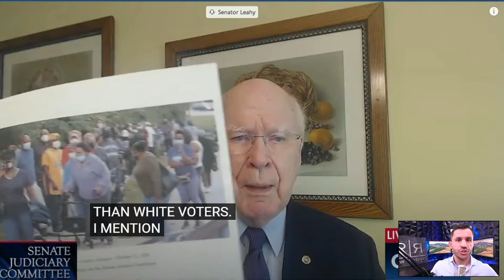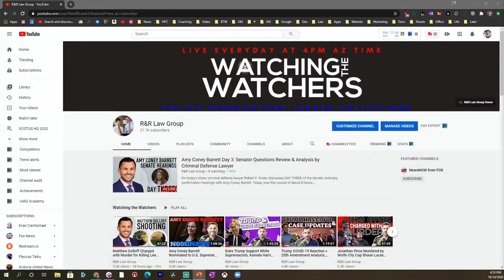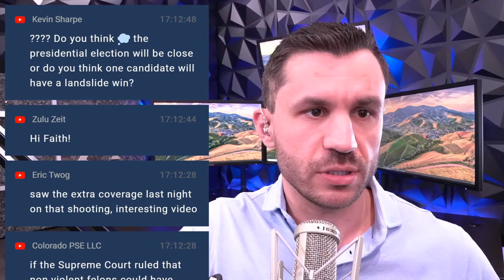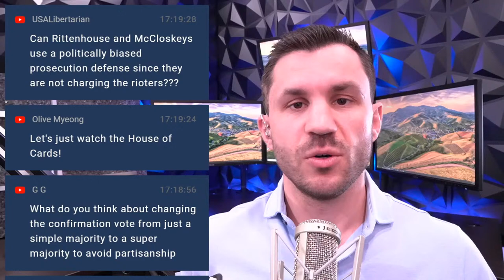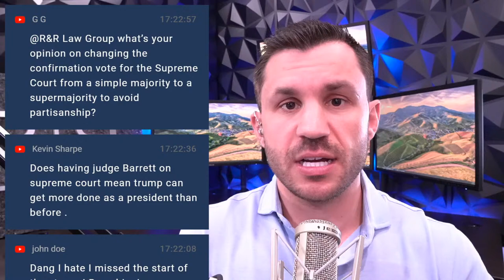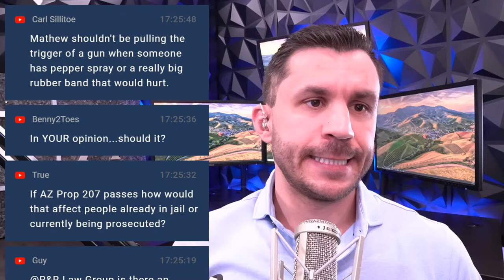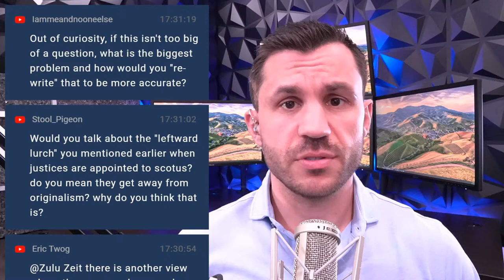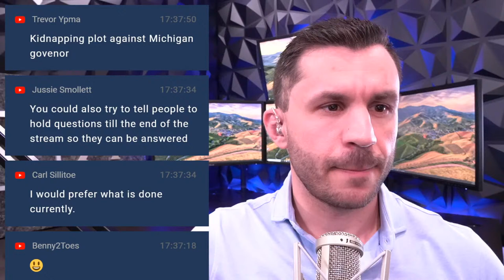Amy Coney Barrett Day 3: Senator Questions Review & Analysis by Criminal Defense Lawyer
On today's show, criminal defense lawyer Robert F. Gruler discusses DAY THREE of the Senate Judiciary confirmation hearings with Amy Coney Barrett.

Today, over the course of about 8 hours, members of the Senate Judiciary Committee had the opportunity to question President Donald Trump's 3rd Supreme Court nominee Amy Coney Barrett about her credentials, opinions and qualifications.

We have the clips and more!

🕒 Timecodes
00:00 Welcome to Watching the Watchers!
3:02 Day Three of ACB's Hearing Intro
5:29 Senator Feinstein Questions ACB on Severability
10:40 ACB Corrects Senator Leahy
13:49 Does the Supreme Court Have the Final Word?
20:29 Dick Durbin Asks ACB About Originalism
25:00 Senator Whitehouse
27:34 Senator Ted Cruz Jabs Back at Dick Durbin
30:15 Senator Klobuchar and the Affordable Care Act
34:11 Ben Sasse- Judge vs Senator
38:57 Chris Coons
41:57 The COVID Order, Religion, & Freedom to Assemble
46:35 ACB Drinks Wine
52:21 Senator Thom Tillis
1:00:37 Senator Hirono
1:01:26 Senator Cory Booker
1:03:15 Kamala Harris
1:09:38 Senator Kennedy
1:11:41 Q&A

🙋‍♂️ About R&R Law Group
Robert F. Gruler II is founding partner at R&R Law Group, a criminal defense law firm representing all of Arizona with one goal: to help good people charged with crimes. Robert and his team have successfully helped THOUSANDS of people move beyond their difficult situations and get their lives back on track! The firm has been acknowledged as one of the fasted growing privately owned businesses in the United States by the INC. 5000 and has been featured in ABC15, the Arizona Republic, Arizona Central and 3TV. The R&R Team is committed to providing SAFETY, CLARITY and HOPE to those in need who are going through the criminal justice system.

🗺 The firm can be reached at:

5111 N. Scottsdale Road, Suite 275.

📞 We offer FREE case evaluations. Appointments strongly encouraged!